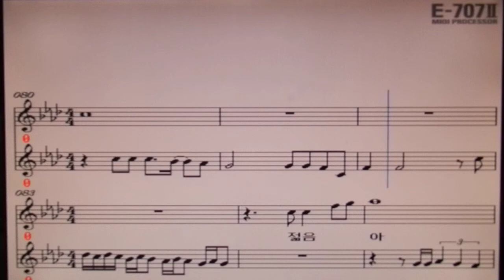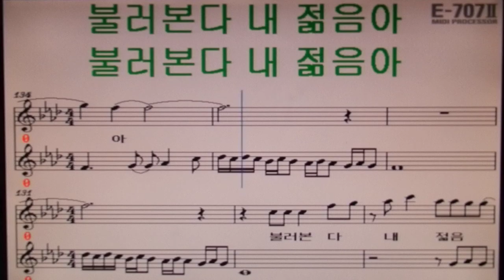정소정/내 젊음아